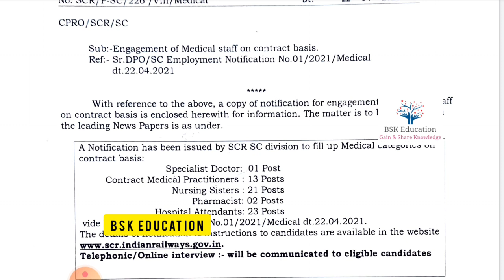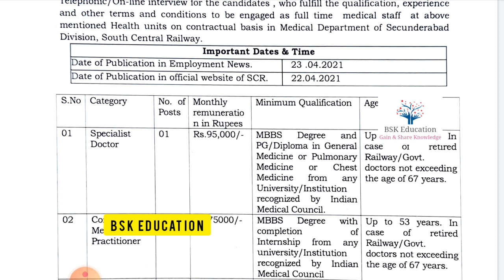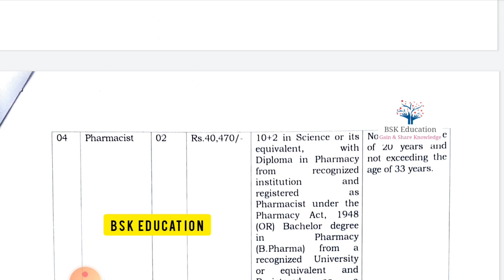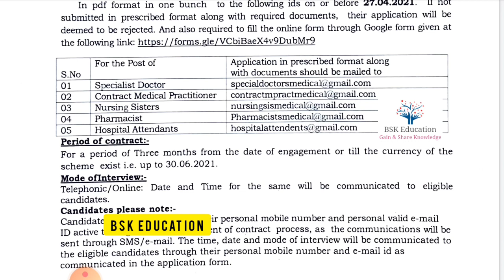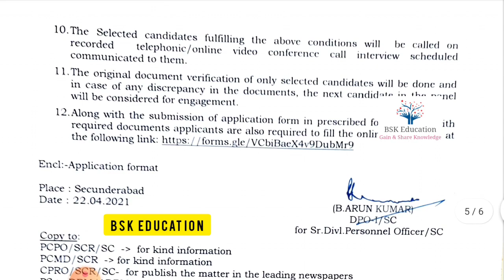💥సౌత్ సెంట్రల్ రైల్వే లో కాంట్రాక్ట్ ఉద్యోగాలు 2021 | SCR Contract jobs Recruitment 2021 Telugu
BSK Education